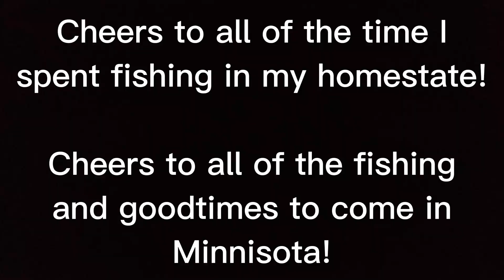I'm MOVING AWAY to MINNESOTA!!! (HUGE Announcement)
Well guys, the good news is I will be making more fishing vids, I'm moving in with @FireStarShade in Minnesota! The bad news is I will be leaving the great state of Montana and leaving behind my legacy!

If you guys have any requests for future videos, be sure to drop a comment! I would LOVE to hear from you!!!

New to BassKicker Fishing?

(Even if you just click on them, I get paid ;P)

-Gear I ALWAYS Use-
My GoPro:

My Chest Mount:

My Vlogging Microphone:

My Fishing Shoes:

My Tackle Bag:

My Computer:

My GoPro External PowerBank:

-Filming Gear-
Vlogging Cam: My Phone :P
Action Cam: AKASO Brave 7 LE. (Image Stabilization Applied)
(BEST GoPro Alternative)
Vlogging External Microphone: Bower HD Shotgun Microphone w/ Custom DC Wind Screen.
GoPro External Microphone: Homemade Clip-On 3.5FT Lapel Microphone w/ Custom DC Wind Screen.
GoPro External PowerBank: CellTronix RHP1 w/ 5.0V Output.
GoPro External Audio Reciver: My Phone/Set To Record In Mono at 44kHz.
Mounting: No Mount Used.
Editing: CapCut Professional Video Editor. (PC Version)
Resolution: 1080p
Frame Rate: 60fps

You WILL Be IGNORED**

ALWAYS Remember: NEVER give up on following your dreams, and be PASSIONATE in doing what you love!!!

Thank you guys SO MUCH for all the Support! I couldn’t make these videos without you guys!!!
-BassKicker